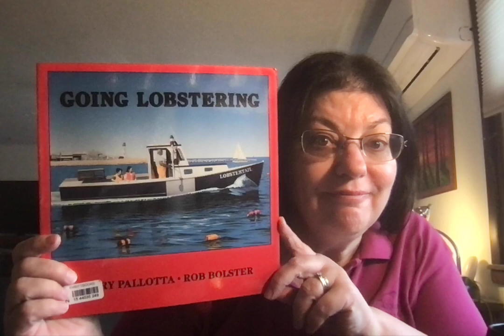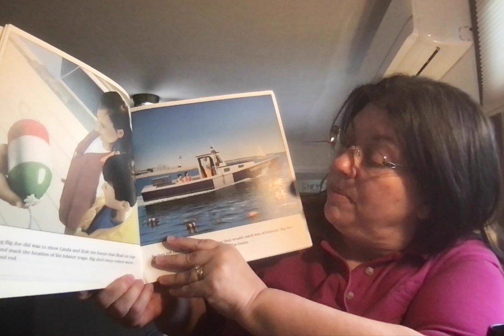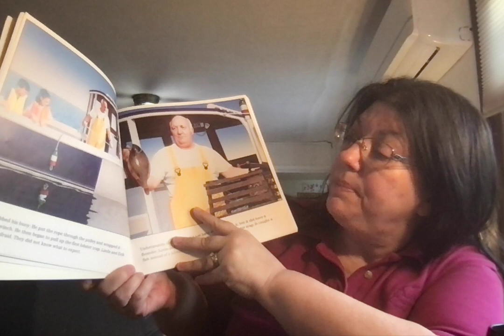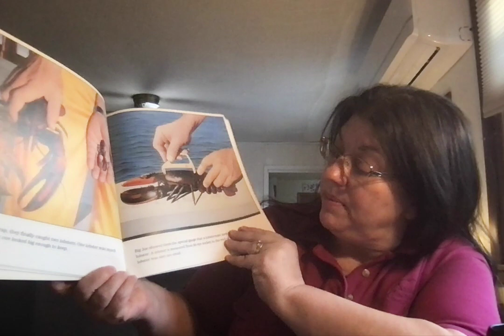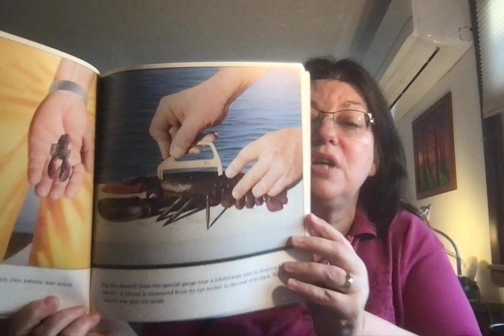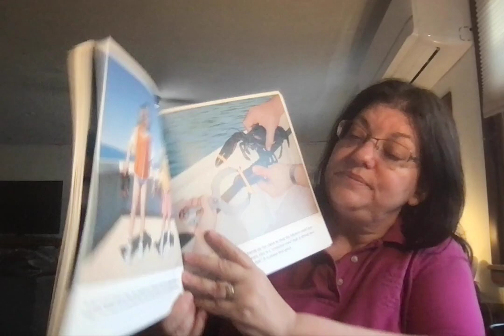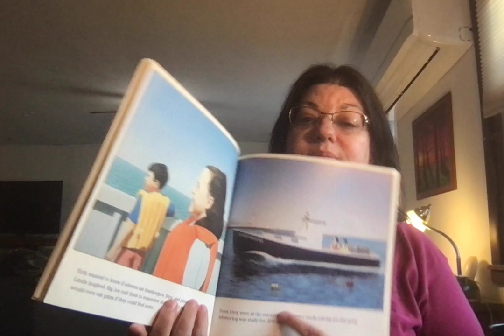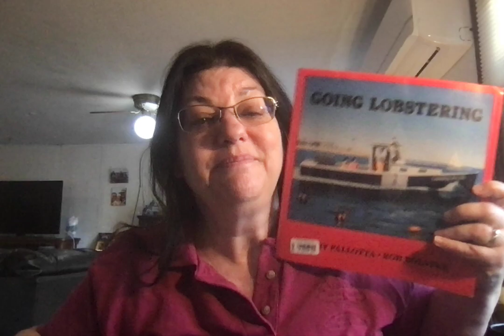Going Lobstering JErry Pallotta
Illustrated by Rob Bolster